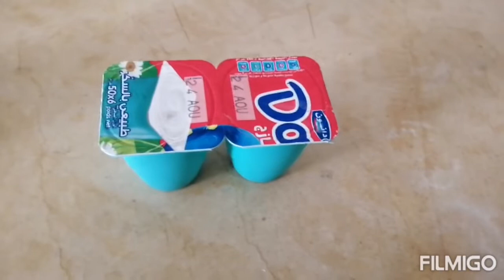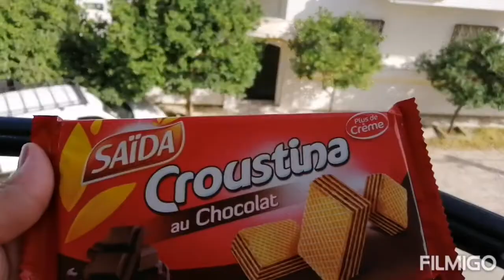يومي في البحر Ma journée à la plage ⛱️⛱️⛱️